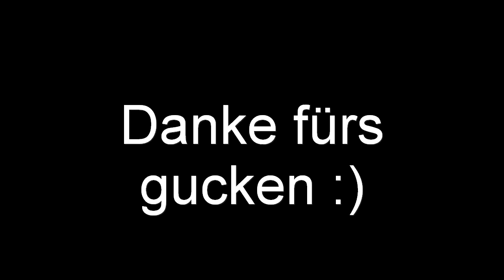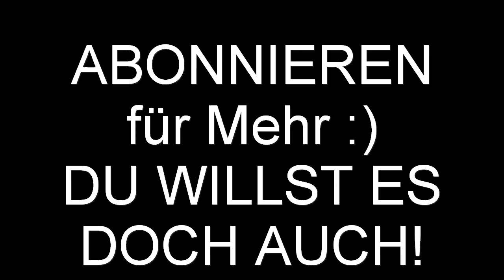CARVLOG BITCH (CHILLDAY)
Da immer gern gesehen hier mal wieder ein kleiner Carvlog an einem wunderschönen Frühlingstag :D ASSIIIIIIIII so muss es sein :D
Hoffe ihr habt Spass mit uns und Feiert ein bischen.
Freuen uns wieder auf mehr Videos für euch! :D

CHEERS BENNY